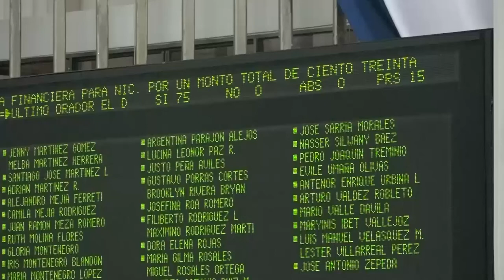Asamblea aprueba decreto de asistencia financiera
NosResistimosAlEmbargo Asamblea aprueba decreto de asistencia financiera del FMI por más de 180 millones de dólares para atender emergencia.